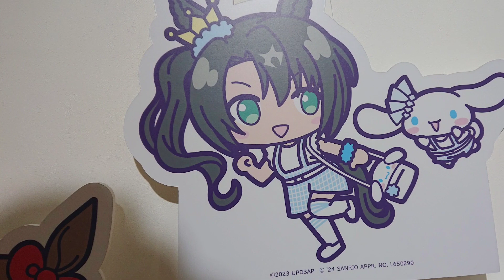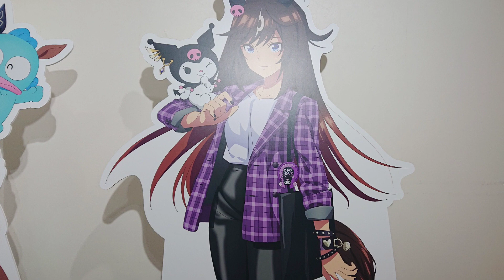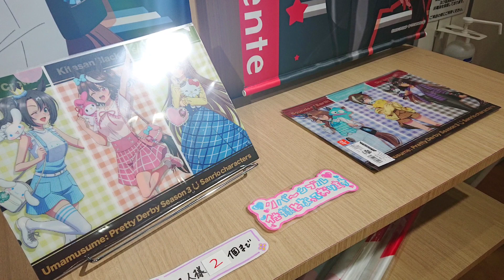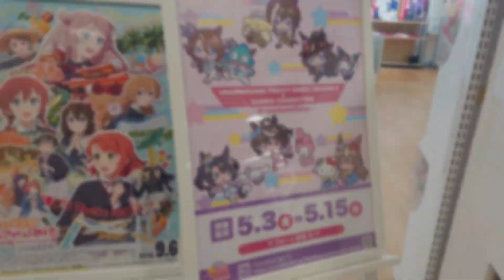【🇯🇵旅日記】ラフォーレ原宿:TVアニメ『ウマ娘 プリティーダービー Season 3』×サンリオキャラクターズ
グッズ少なめ。
📝:ウマ娘 プリティーダービー/Uma Musume Pretty Derby
✒:Cygames
💬:スペシャルウィーク(和氣あず未)
💬:トウカイテイオー(Machico)
💬:ツインターボ(花井美春)
💬:ゴールドシップ(上田瞳)
💬:オグリキャップ(高柳知葉)
📝:サンリオ/Sanrio
✒:サンリオ
5月3日(金･祝)より、ラフォーレ原宿／あべのキューズモール／名古屋PARCO／仙台EBeanS、そしてAKIHABARAゲーマーズ本店内にてコラボレーションイラストを使用したグッズを販売いたします！
ラフォーレ原宿／あべのキューズモール／名古屋PARCOでは、等身大パネル、ミニキャラのパネル展示を行います